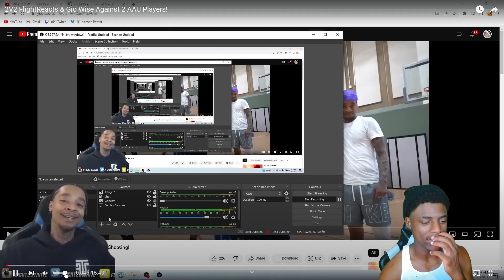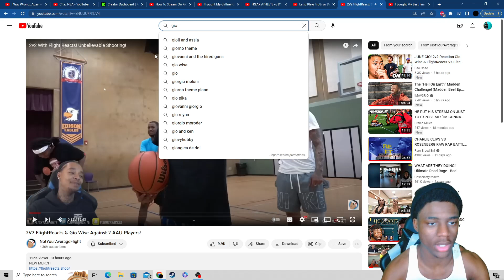The Duo We Though We Never Needed???? Flight x Gio 2v2 Reaction